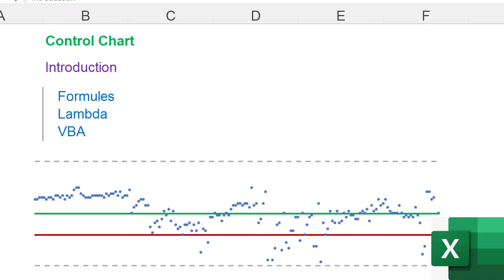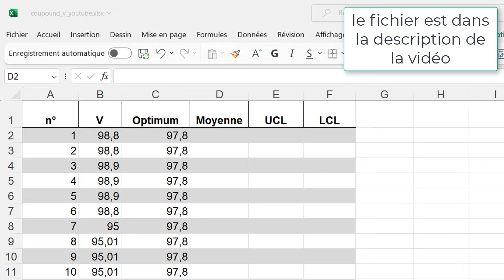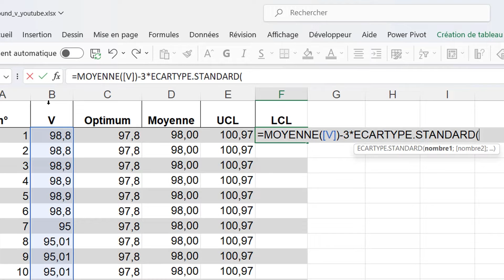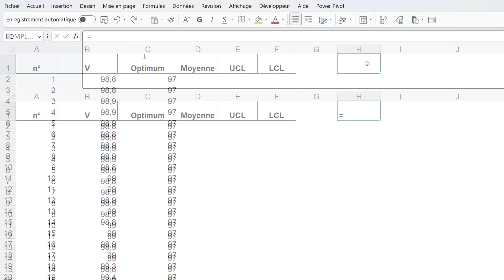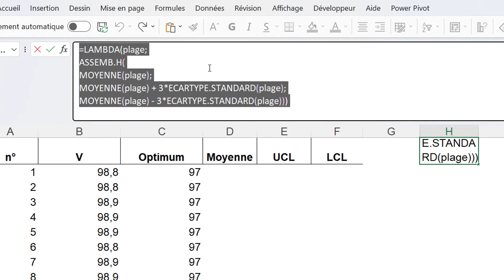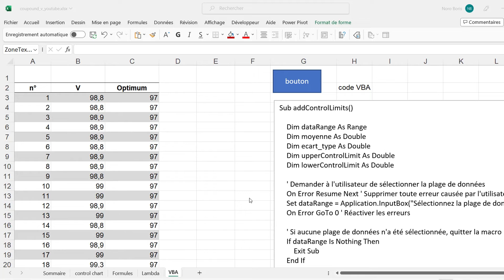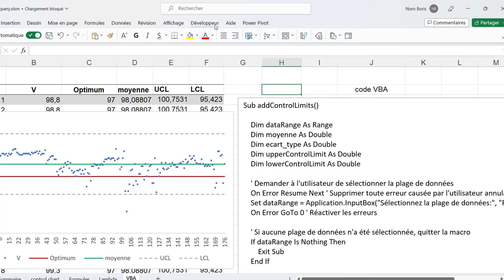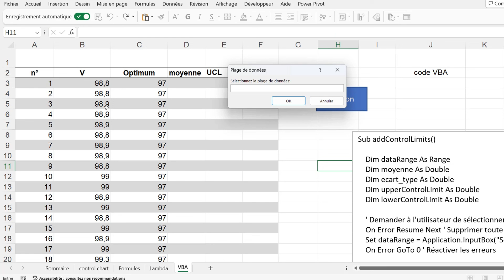Excel : Comment créer un graphique de contrôle (control chart) pour le contrôle qualité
Découvrez comment créer un graphique de contrôle (control chart) dans Excel en utilisant la fonction LAMBDA et le langage de programmation VBA (Visual Basic for Application). Dans ce tutoriel, apprenez à contrôler un processus (en contrôle qualité ou dans le domaine scientifique) grâce à cette méthode de visualisation de données efficace. Suivez pas à pas les étapes pour réaliser votre propre graphique de contrôle dans Excel.

00:00 introduction
01:49 control chart avec formules
04:54 control chart avec lambda
08:12 control chart avec VBA